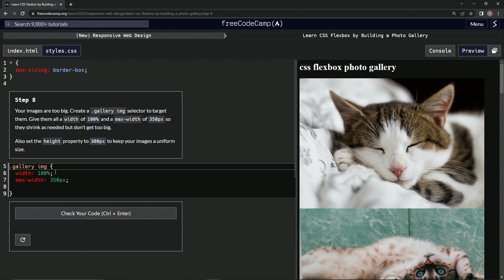(ARCHIVED) | freeCodeCamp (New) Responsive Web Design - Building a Photo Gallery: Step 8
this one has us adding a class selector with width and height properties